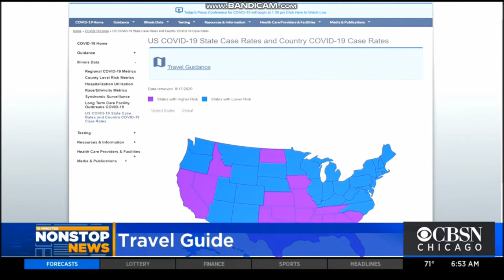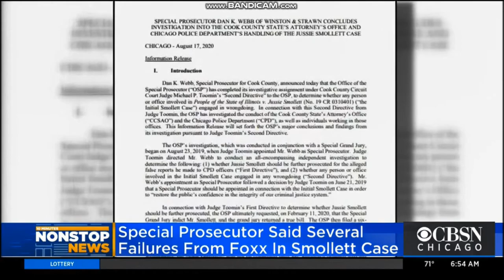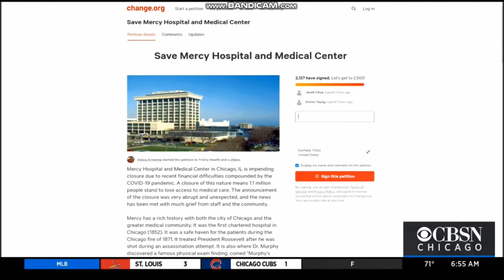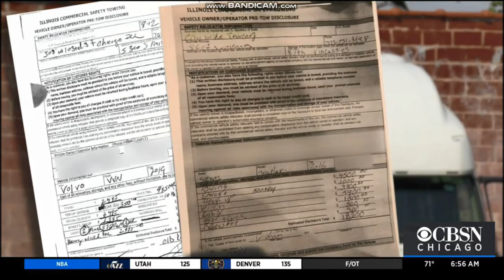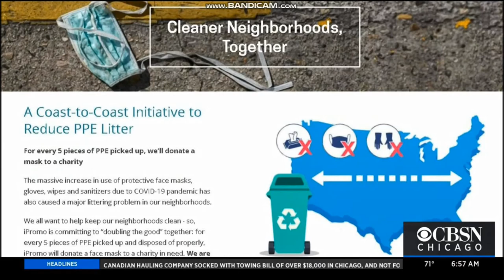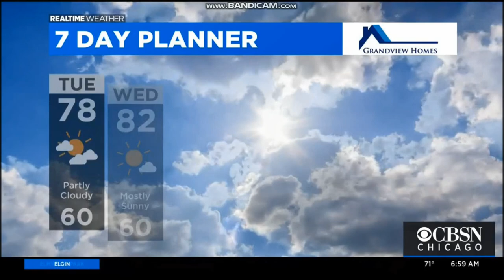CBS 2 10 Minutes of Non-Stop News Tuesday August 18th, 2020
It's been a while since I've uploaded full NonStop News clips but here's one since the aftermath of CBS 2 Layoffs especially of two morning show personalities Erin Kennedy and Megan Glaros.

Currently, Audrina Bigos has apparently been named morning co-anchor alongside Ryan Baker after 6.5 months as a breaking news anchor/contributor.

Yasmeen Hassan is doing both breaking news and traffic on the morning show.

Robb Ellis has been filling in the void of Glaros' departure.

Stories Covered includes
1. Chicago Police looking for suspects involved in the shooting of the son of a CFD Firefighter, reported by Audrina Bigos
2. Post-Master General DeJoy called to testify in a special hearing, reported by Yasmeen Hassan
3. Post Office Meeting with Illinois Lawmakers, reported by Mugo Odigwe at the post office in the South Loop
4. Chicago Fire Department Training Suspended, reported by Ryan Baker
5. The latest travel restriction updates, reported by Audrina
6. Catholic Schools reopen after nearly 6 months, reported by Ryan
7. A look at the bombshell report on State's Attorney Kim Foxx and the Jussie Smollett case, "Only On 2", Reported by Audrina
8. Dangerous Waves Along Lake Michigan, reported by Yasmeen
9. The Petition to Save Mercy Hospital, reported by Ryan
10. VIP Towing Expenses, reported by morning insider Lauren Victory
12. Preventing Personal Protection Equipment Litter, reported by Morning Insider Tim McNicholas
13. Crews build underwater reefs at Fort Sheridan, reported by Ryan
14. A look at weather from Robb Ellis